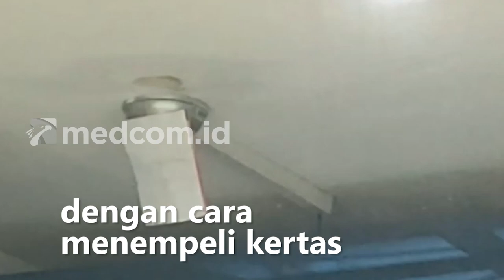Terpergok Hendak Bobol Mesin ATM, Oknum TNI Diringkus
Seorang oknum Anggota TNI ditangkap petugas keamanan bank dan warga, karena ketahuan hendak membobol sebuah mesin ATM di kawasan Kecamatan Taman, Kabupaten Sidoarjo, Sabtu (24/09/2022). Pelaku sempat melawan sebelum akhirnya diringkus dan diserahkan ke polisi untuk proses hukum.

Pelaku saat itu berusaha menutup kamera CCTV dengan cara menempeli kertas. Pelaku saat itu membawa linggis dan berusaha melawan untuk kabur.